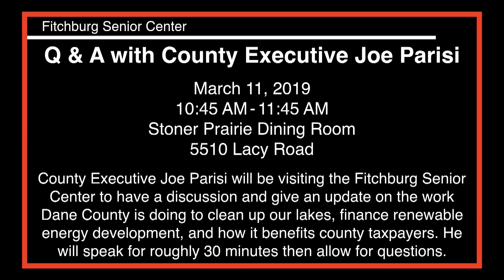Fitchburg Senior Center Update for March 3-4-19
Sarah Folkers from the Fitchburg Senior Center joins us today and gets us up to date on March events and also describes a great program the Senior Center Social Workers are running.